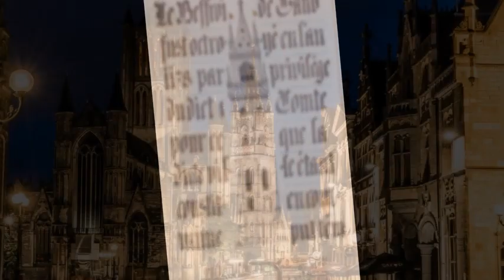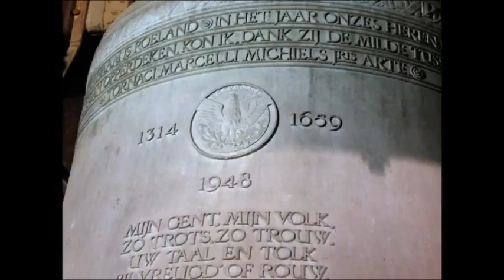Klokke Roeland ( Boven Gent rijst...)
Het prachtig volkslied " Klokke Roeland" is een lied uit 1877 over de Klokke Roeland, een klok in Gent. Het is het officiële lied van de stad Gent. De openingszin "Boven Gent rijst..." is bij veel Vlamingen bekend.

Het lied is geschreven door Johan De Stoop, gebaseerd op een 19e-eeuws lofdicht over de klok door dichter Albrecht Rodenbach. Rodenbach verwijst in de tekst naar de Gentse volkshelden Jan Hyoens en Jacob van Artevelde en roemt de wijze waarop de klok in het verleden de stad voor brand gewaarschuwd heeft.

August Ghequiere nam het lied op in zijn bloemlezing Een vijftig Vlaamse liederen (1877). Het lied werd ook opgenomen in de populaire liedbundel "Kun je nog zingen, zing dan mee" en in de Gentse Studentencodex
Het lied wat u hoort wordt ook uitgevoerd door het studentenkoor van Gent

Geschiedenis:
In 1314 werd er een stormklok gegoten door Jan Van Ludeke en Jan Van Roosbeke, Klokke Roeland genaamd, die in het Gentse belfort bleef hangen tot in 1659. Toen werd ze stukgeslagen door Pieter Hemony; hij smolt haar 12.000 pond brons om in een nieuwe beiaard van 40 klokken.

De Gentse Grote Triomfante was de grootste basklok of lage sol van de beiaard die Hemony goot uit de oude Roeland en in de volksmond nam hij de naam Klokke Roeland van haar voorganger over.

In 1914 werd de luidklok in Gent geëlektrificeerd. Het systeem stond echter niet op punt en als gevolg van te hevige trillingen kwam er een grote scheur in Klokke Roeland en kon daardoor niet meer geluid worden. In 1948 werd de klok uit de toren gehaald en vervangen door een nieuw exemplaar.

De klok die sinds 1948 in het Belfort hangt ter vervanging van de Grote Triomfante wordt ook soms Klokke Roeland genoemd. Haar officiële naam is St-Michielsklok en ze heeft geen relatie met de originele Klokke Roeland of de Grote Triomfante.

Noten:
Grijsd: dichterlijke verkorting van "vergrijsd", van "vergrijzen".
Kleppen: de klepel wordt tegen de stilstaande klok geslagen.